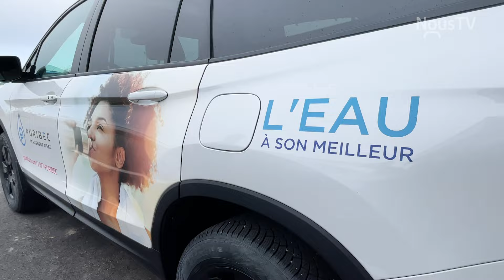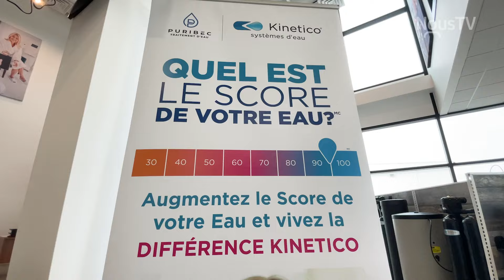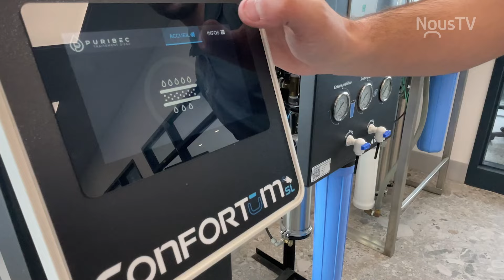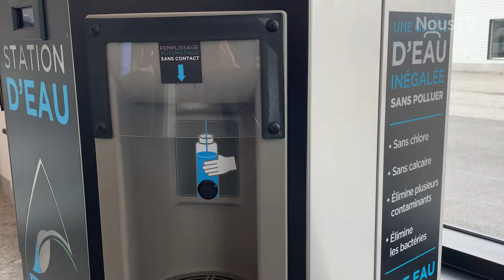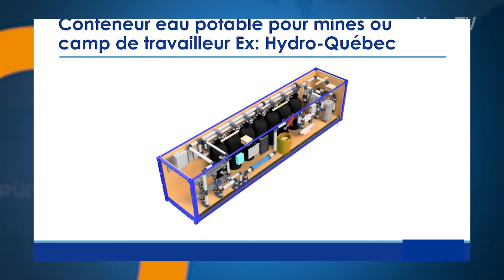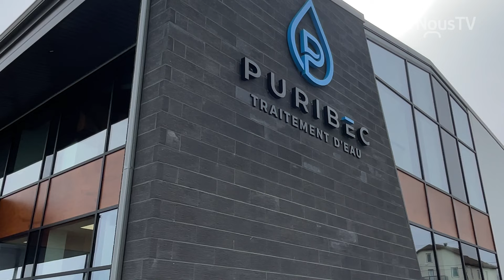PURIBEC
Les honneurs pour l'entreprise Puribec!
Reportage Connecté Rimouski